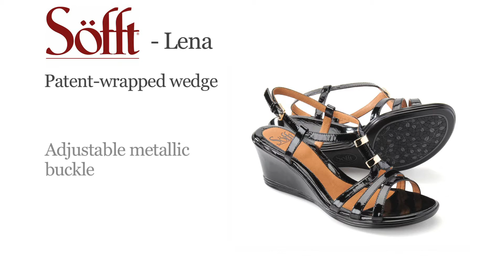Women's Sandals, Sofft Sandals, Sofft Lena (Black)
An artistic woven thong in sophisticated color schemes.

    * Offered in soft calfskin and Nappa leathers
    * Woven, color-coordinated pattern
    * Flexible rubber unit
    * Molded, cupped footbed with latex cushion
    * Asymmetrical leawood stacked heel
    * Heel height: 2 1/4 inches